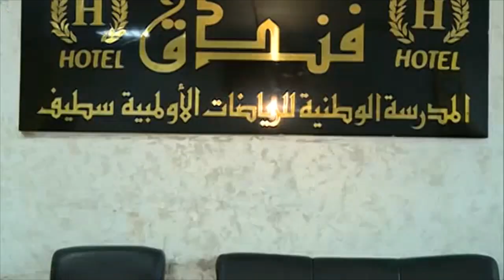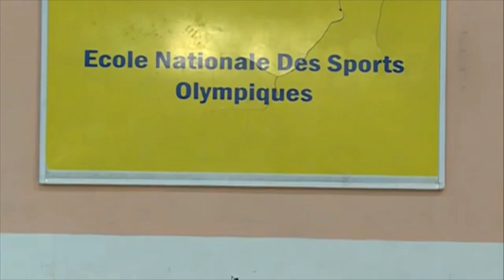تعرف على المدرسة الوطنية للرياضات الأولمبية بسطيف OLYMPIC SPORTS SCHOOL